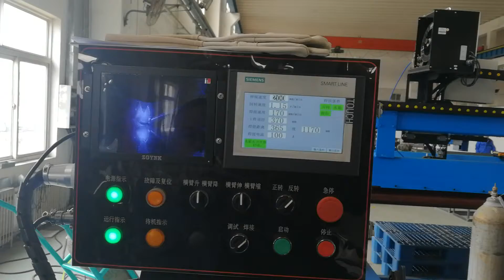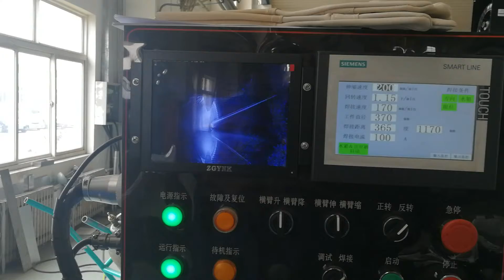TIG welding seam welding machine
TIG welding seam welding machine working at user site,